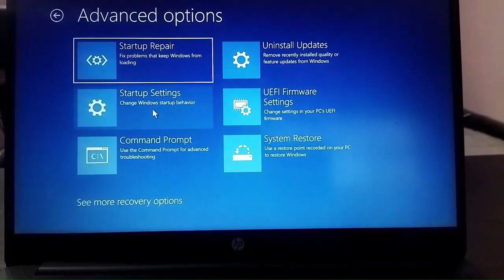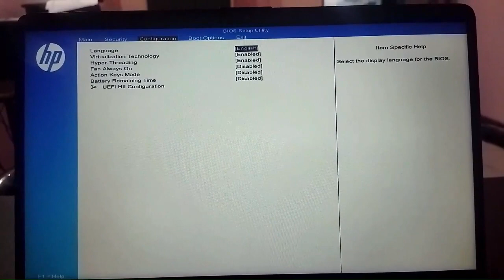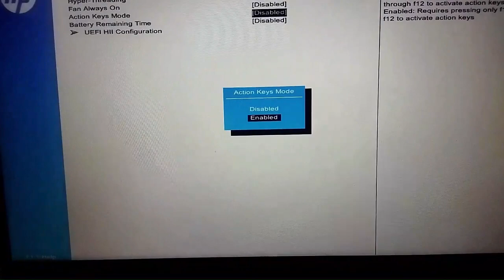[PERMANENT SOLUTION] How to change Fn key in Windows 11 (Solved)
Change Fn Key setting
Function Key setting
Action Key
F1 F2 F3 F4 F5 F6 F7 F8 F9 F10
Fn + F1
Fn + F2
Fn + F3
Fn + F4
Fn + F5
Fn + F6
Fn + F7
Fn + F8
Fn + F9
Fn + F10
Fn + F11
Fn + F12
Fn + F1 to 12
Enter BIOS
Change keyboard setting
F1 key to work
Sound key and Function key
Function key behaviour
Enable Disable Action key